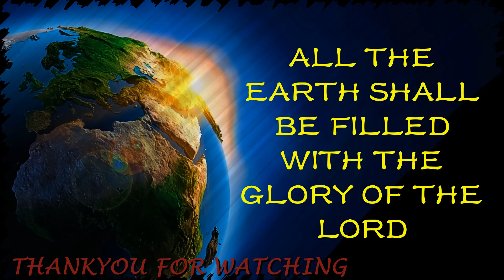'The God of Endurance and Encouragement'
Exhortation By Brother John Tierney